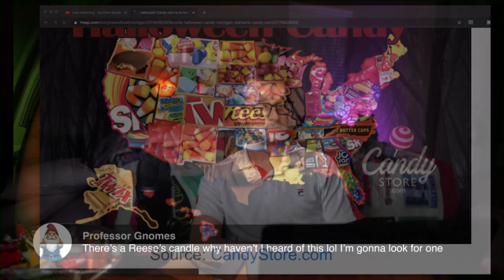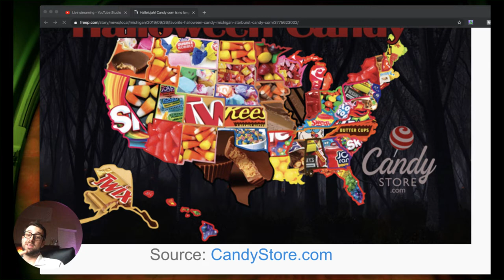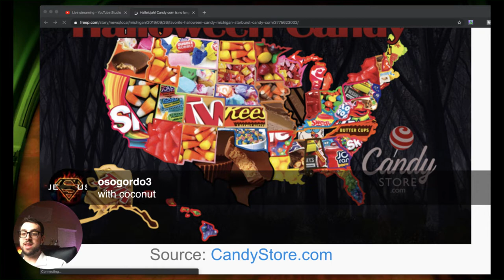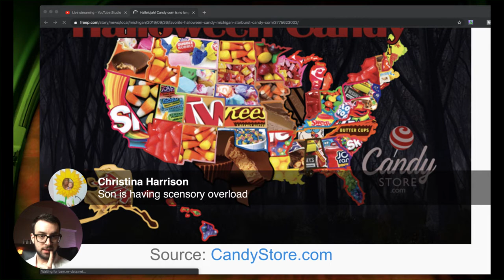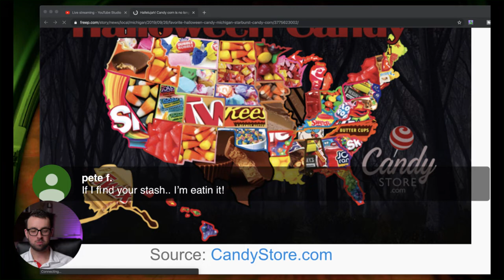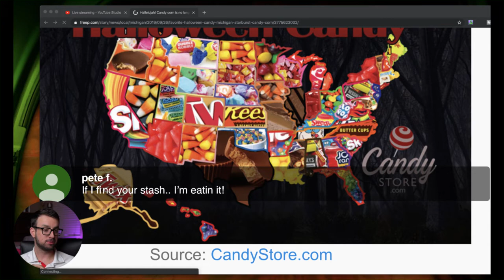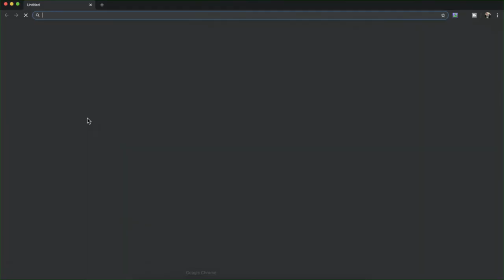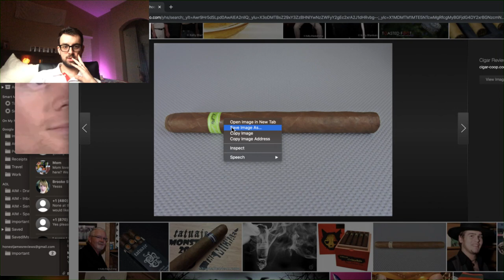WORLD'S BEST PILLOW LIVE! & Eating Halloween Candy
WHAT IS THE WORLD'S BEST PILLOW???
PILLOWS BELOW ↓↓↓↓

✅Favorite Cheap Serta Pillows

✅SupportiBack Shredded Memory Foam Pillow

Save $30 instantly!

OUR AMAZON STORE ↓↓↓↓

CHECK OUT MEMORY FOAM BEDS & MORE ↓↓↓↓

Affordable Amazon Mattresses
Lucid Latex Hybrid
Nighslee Mattress
Sweetnight Hybrid Amazon
Sweetnight Memory Mattress
Ghostbed Mattress
Tuft & Needle

IDLE SLEEP

LUCID MATTRESS TOPPER
YOU NEED A MATTRESS PROTECTOR

Best Coffee Devices
MY ESPRESSO MACHINE
NITRO COFFEE KIT
CLEVER COFFEE DRIPPER
HARIO V60
HAND COFFEE ROASTER
MY MOKA POT
PRISMO FILTER
MY FRENCH PRESS
BEST FLAVORED SYRUP